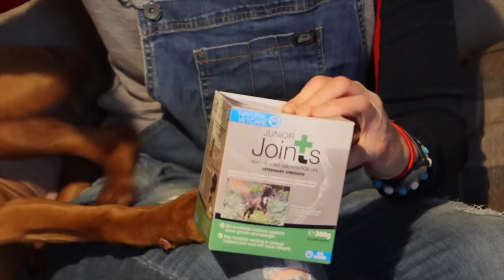Training my two new PUPPIES! | Horse Trainers techniques!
I've been a professional horse trainer for over 20years but I now have two new naughty puppies that I need to get under control! Join their journey as Nancy and Douglas learn to live, work and enjoy an adventurous life with me. It is a fact that well trained pets have the BEST life so lets start now.
Nancy is a 13 week Dalmatian bitch puppy
Douglas is a 13 week old Vizsla dog puppy.